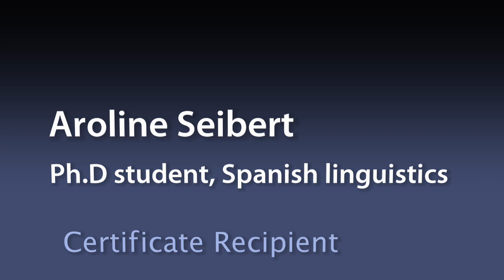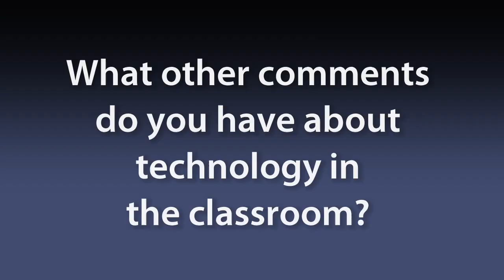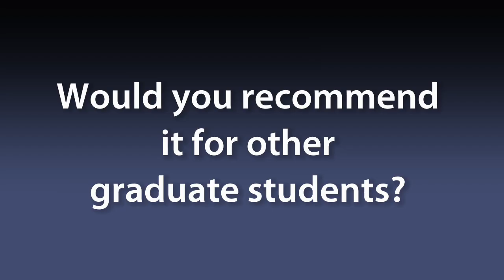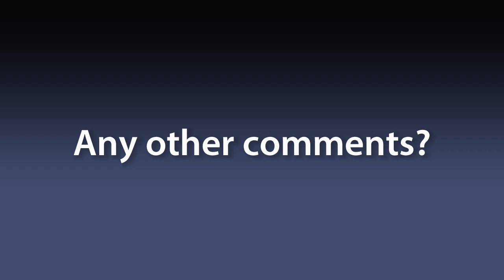Penn State TWT Certificate Grad Student Interview - Aroline Seibert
Interview with Aroline Seibert, Ph.D. for a degree in Spanish linguistics and participant in the Teaching with Technology Certificate program at Penn State